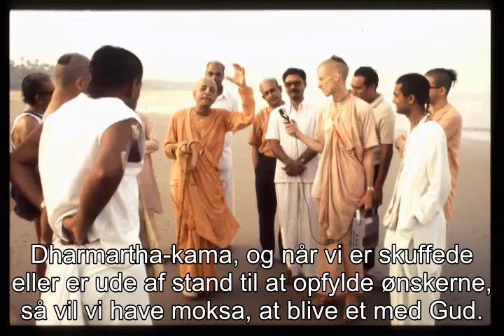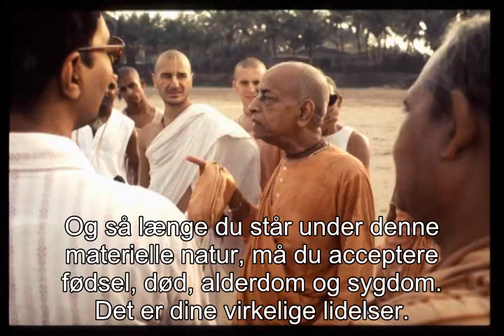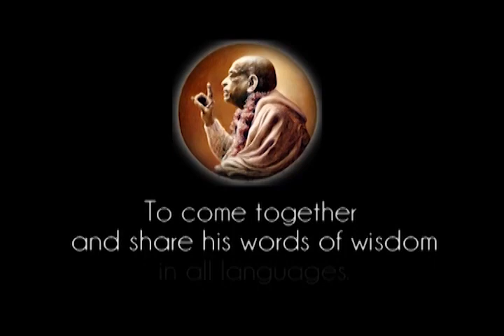Prabhupada 0184 Overfør tilknytningen fra materiel lyd til åndelig lyd